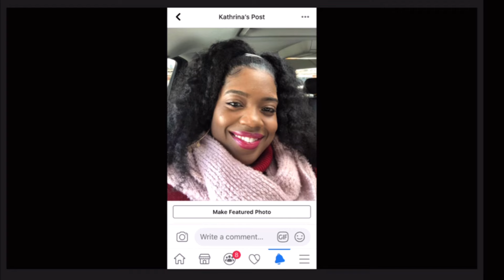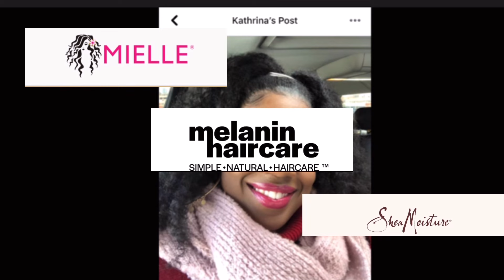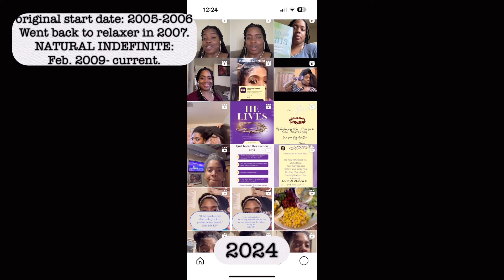My take on the Mielle controversy. Receipts included!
In this video I talk about my opinion and experience with Mielle Products.

I have used this products for quite some times and I mention the ones I have used along with the other products I use as well.

Come along with me as we talk about these products and walk through with me on the beginning of my natural hair journey to now!

Here are the 🔗to the aforementioned products:

Mielle Organics Pomegranate & Honey Leave-In Conditioner,

Mielle Organics Rosemary Mint Strengthening Shampoo and Conditioner

Mielle Organics Rosemary Mint Strengthening Leave-In Conditioner

MIELLE rosemary mint multi-vitamin daily styling creme

Mielle Organics Rosemary Mint Strengthening Edge Gel

Mielle Organics Honey & Ginger Flexible Hold Edge Gel